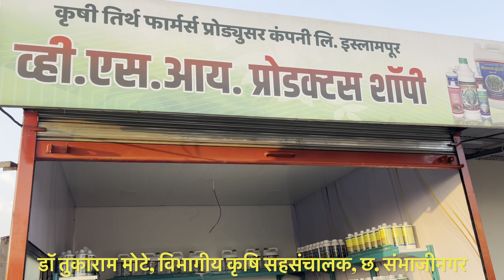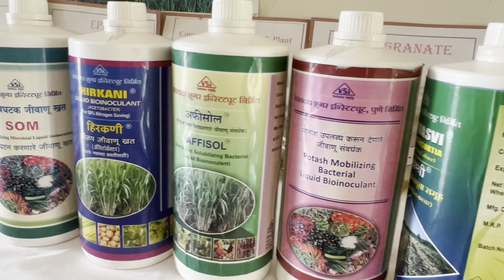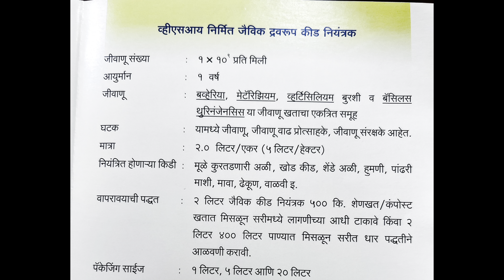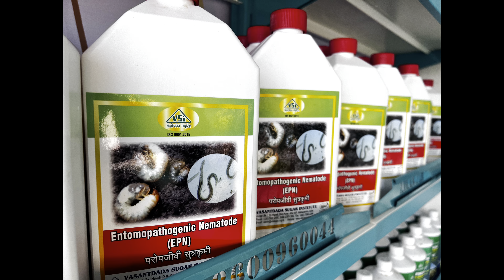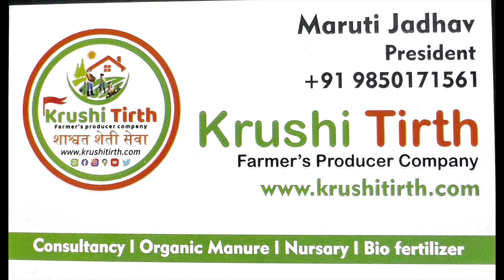कमी खर्चात हुमणीचे १००% नियंत्रण शक्य।White Grub Biocontrol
हुमनीचे १००% नियंत्रण।White Grub Biocontrol